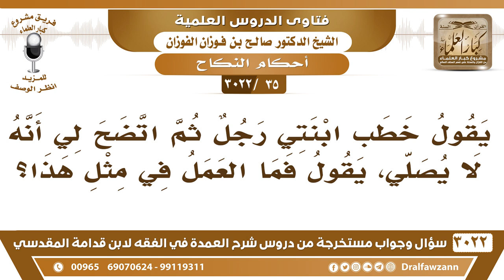[35 -3022] خطب ابنتي رجلٌ ثم اتضح لي أنه لا يصلي، فما العمل؟ - الشيخ صالح الفوزان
-"[35 -3022] السؤال: يقول خطب ابنتي رجلٌ ثم اتضح لي أنه لا يصلي، يقول فما العمل في مثل هذا؟
الجواب: العمل في هذا أنك ما تزوجه بنتك، ما دام أنه ما يصلي هذا كافر، لا تزوجه بنتك، نعم.
للاشتراك في قناة الشيخ صالح الفوزان

للاستفسار والإقتراحات والدعم
رئيس الفريق
لمشروع كبار العلماء